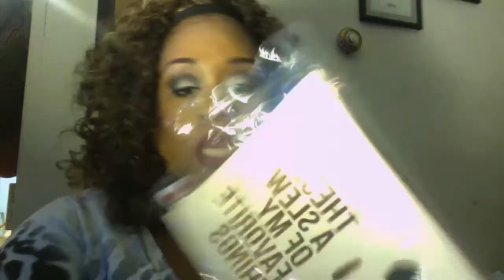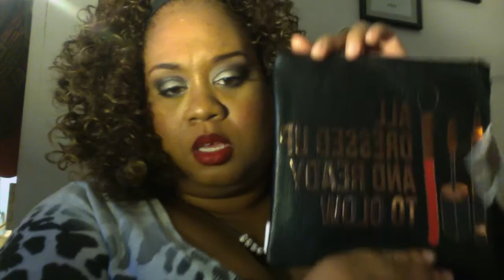Collective Haul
Random Items picked up during December 2015

Keek: Sxydyamond